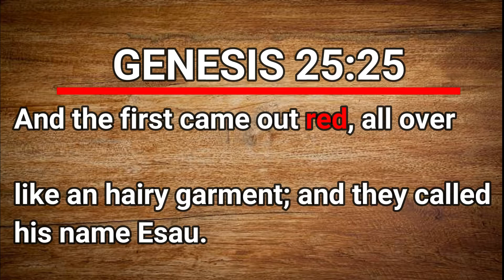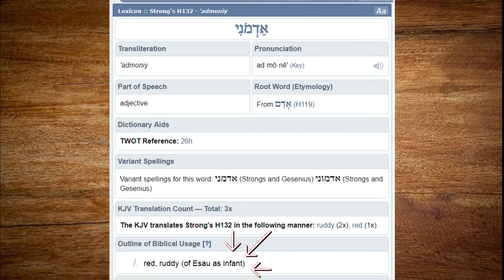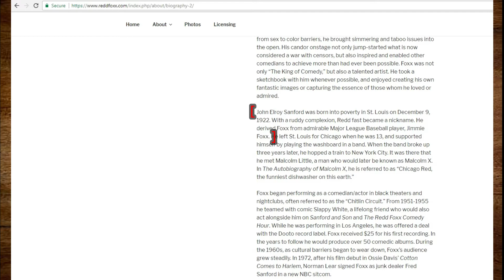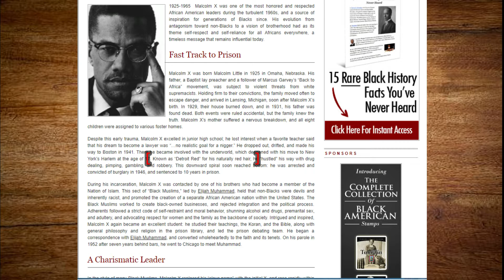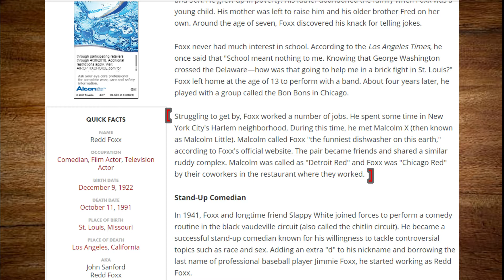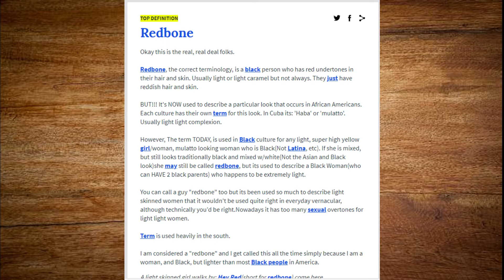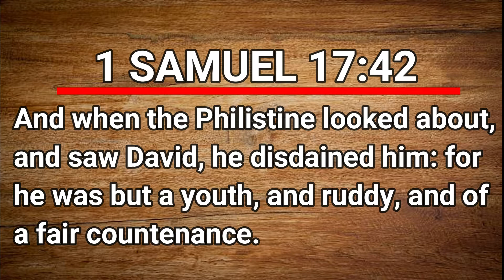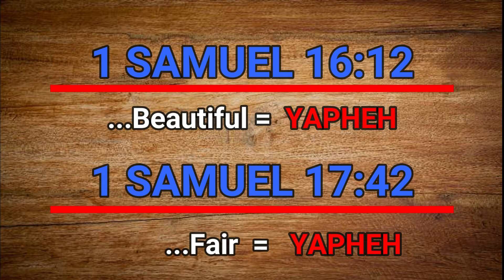Red In Hebrew Part 3 : Is Esau's true color Red or Ruddy - Admoniy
Noble Afro here! This video series is going to help clear up confusion on color of the original Esau and share an understanding of the color red in the Bible. This is Part 3 of a 3 part series.